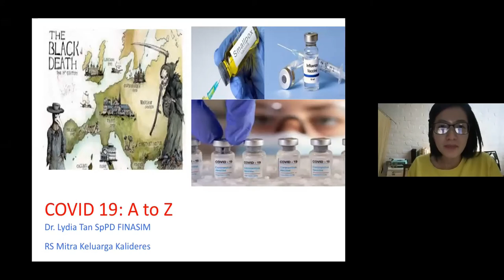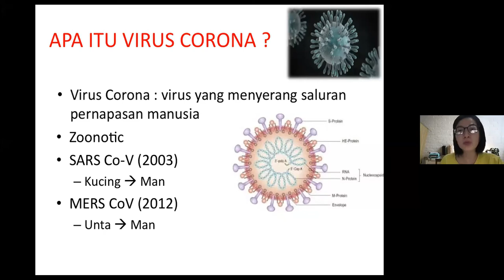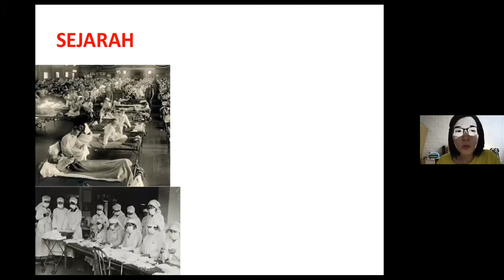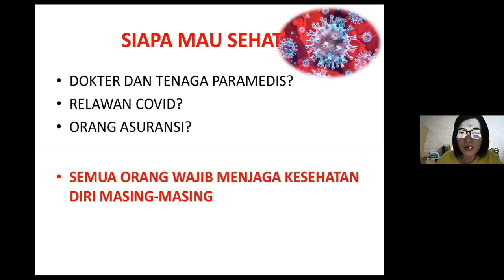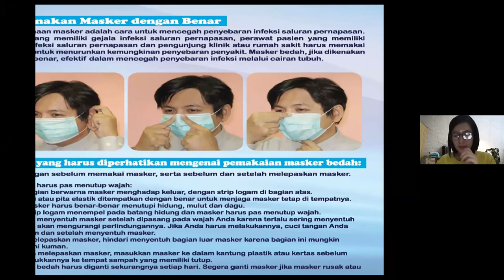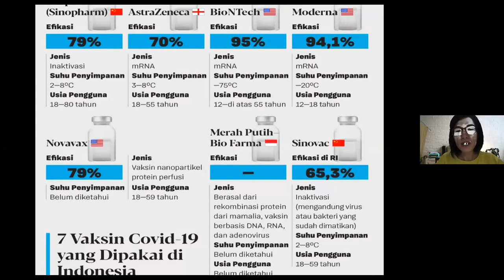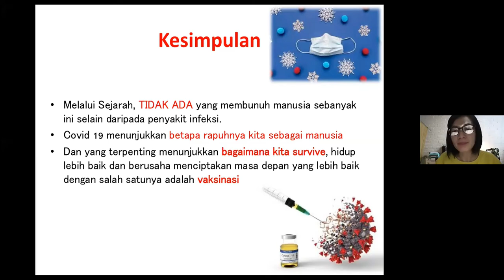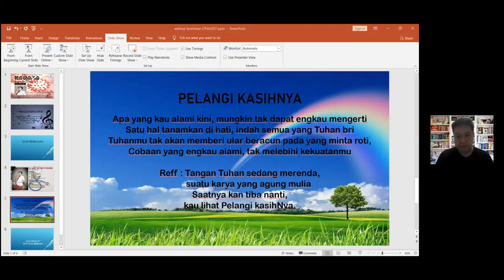Webinar Kesehatan, 27 Feb 2021 - Gepembri DMB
Bahaya Covid 19 dan Penanganannya